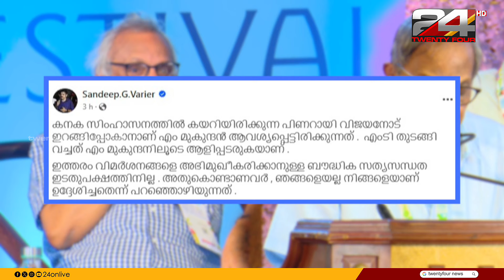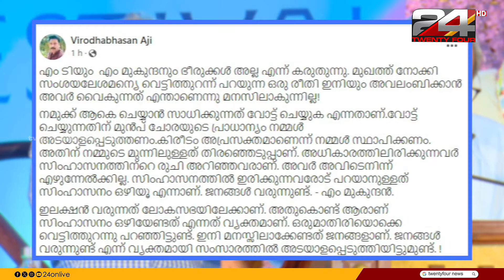'സിംഹാസനം ഒഴിയൂ'; ഇതും ഞങ്ങളെ ഉദ്ദേശിച്ചല്ല! എം മുകുന്ദന്റെ വിമർശനം ആർക്ക്? | E Lokam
എംടി വാസുദേവൻ നായർക്ക് പിന്നാലെ കെഎൽഎഫ് വേദിയിൽ രാഷ്ട്രീയ വിമർശനവുമായി എഴുത്തുകാരൻ എം മുകുന്ദനും രം​ഗത്തെത്തിയിരിക്കുകയാണ്

 M. T. Vasudevan Nair|M Mukundan | politicians | literature festival